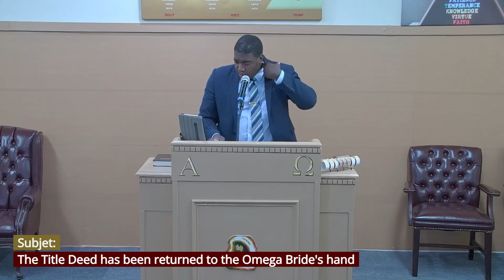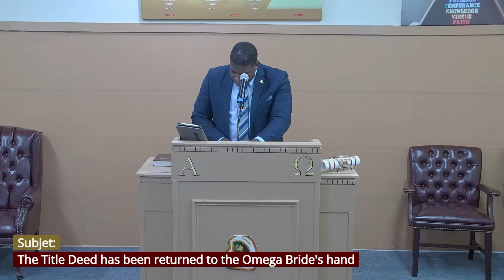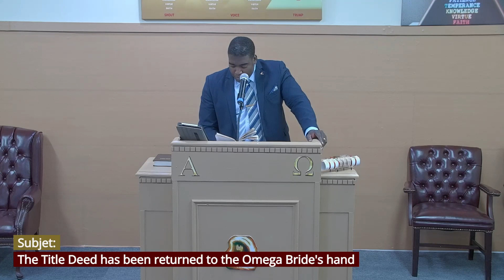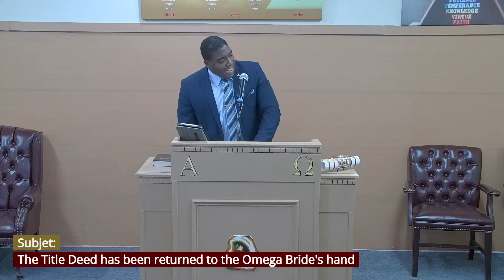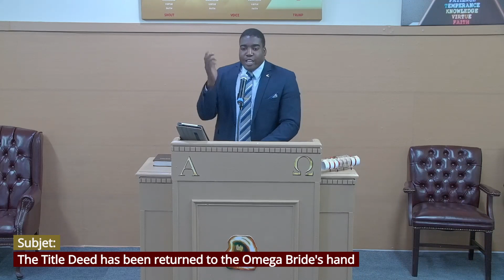Le Titre de Propriété est de retour dans la main de l' Epouse Omega / The Title Deed has retuned...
Service du Dimanche matin 16 Juin / Sunday morning service, June 16th, 2024
LECTURE/RERADING: Gen.1:26-28 | Mat.16:13-19 | Rom.8:1-2
SUJET/SUBJECT: Le Titre de Propriété est de retour dans la main de l' Epouse Omega / The Title Deed has retuned to the Omega Bride's hand
INSPIRATION: L'Esprit et L'Epouse disent: Viens! / The Spirit and the Bride say : Come!
PREACHER: Pastor Pierre Michel Leonard